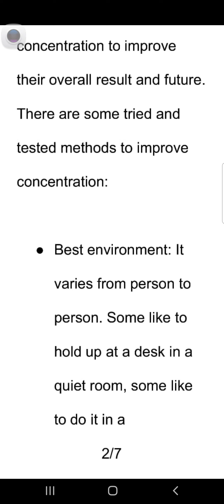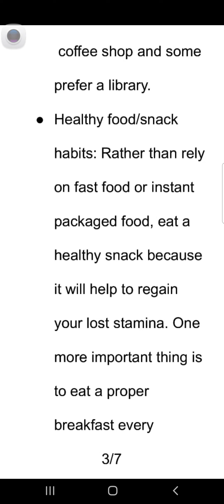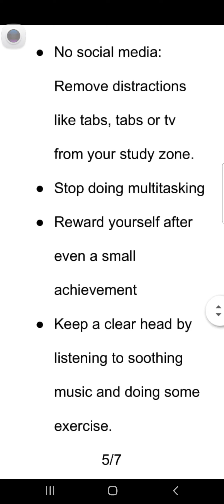Concentration: how to Grow?